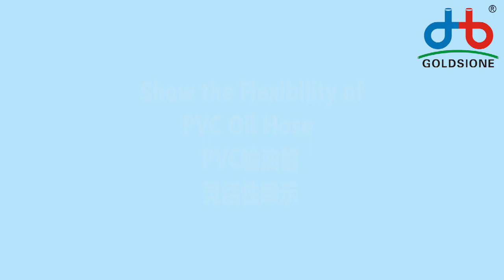Show the Flexibility of PVC Oil Hose - PART (03)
Here's Show the Flexibility of pvcoilhose - PART (03)